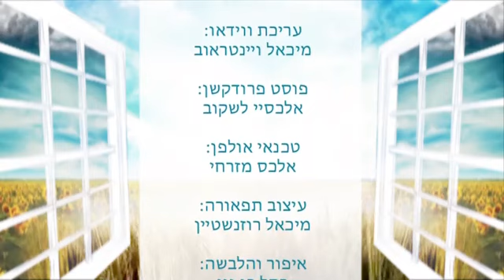Indifference | New Life 1088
Indifference is growing because people have already seen everything and can no longer be seduced or attracted. Nature is advancing us toward a state in which we will be completely indifferent to this entire world. After we become completely indifferent to all materiality, we will be attracted to spiritual development. Nature is pushing us to recognize its eternity by opening the spirit within us. We will move on to exalted feelings, deep questions, and an awareness of an unlimited, powerful, united, and enlightened world.

►Take the Free KabU Course to Find True Answers About Life